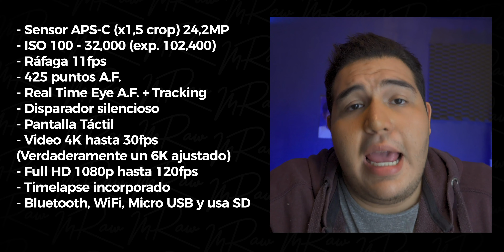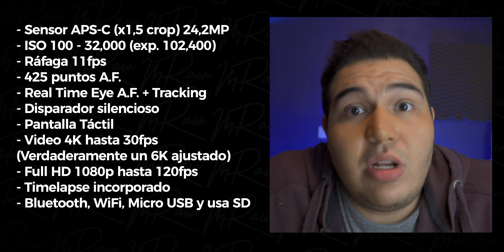Sony A6400: REVIEW COMPLETO luego de 1 año de uso, ¿Aún VALE LA PENA comprarla?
Este es mi REVIEW A PROFUNDIDAD de la cámara A6400 de SONY luego de 12 meses de haberla adquirido.

Dado a que el video es bien extenso, te he dejado marcadores de los puntos claves a continuación:
*INICIO
00:00 Intro
01:04 TBT
01:36 Cómo va el video

*PARTE 1
02:29 Especificaciones

*PARTE 2
04:12 Cuerpo de la Cámara
05:45 Ópticas disponibles
06:56 Autofocus
07:55 Desempeño en Fotografía
08:46 Desempeño en Video
09:41 Low Light
10:38 Colores
12:25 Precio

*PARTE 3
13:25 Ventajas
18:34 Desventajas

*CIERRE
24:42 ¿Vale la pena en el 2020?
25:34 Despedida y noticias

SALE con el código “raw40yt”

Para hacer juntos un episodio de “EDITO TUS FOTOS”

TODO mi equipo:
SONY a6400
Lente RETRATO
Lente ZOOM
Luz + Softbox
Reflector 5 en 1
Baterías + Cargador
Tarjeta SD Lexar
Case para tarjetas
Trípode Económico
Mini Trípode
LED Light RGB
FILTRO ND
Grabadora Tascam